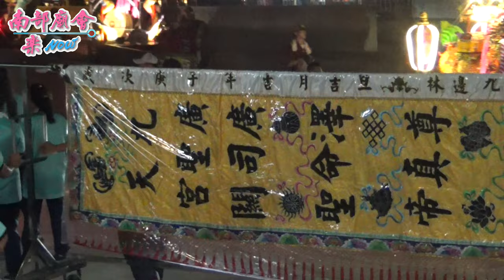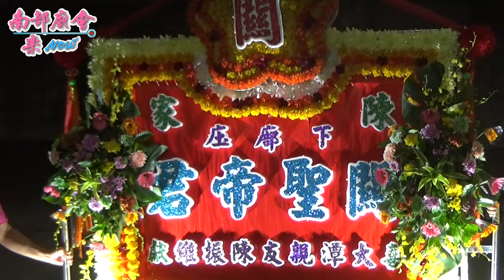08/09(日)【參拜東港下廍福德宮現場】屏東東港下廍清水祖師宮清水祖師平安祈福遶境大典